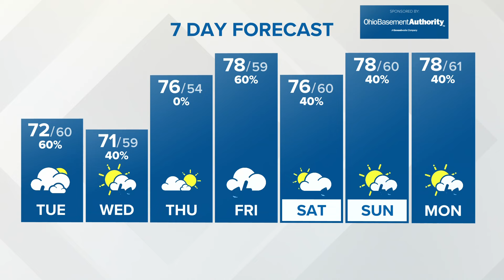What are the chances of seeing the northern lights in Ohio this week?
The powerful solar storm caused what appeared to be only minor disruptions to the electric power grid, communications and satellite positioning systems.